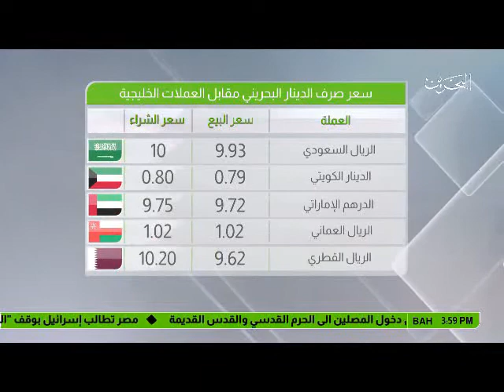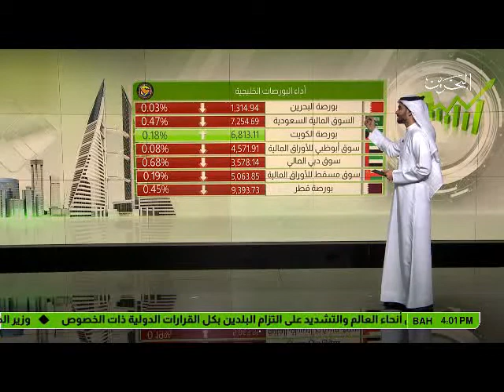البحرين: النشرة الاقتصادية 19-07-2017